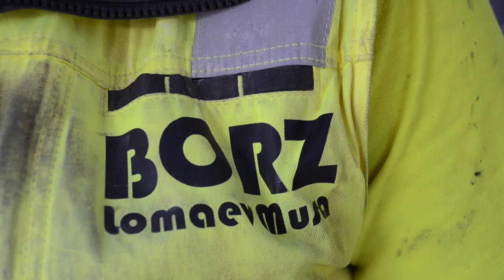Кадирівці – не чеченці. Вбивці, ґвалтівники та мародери як і вся російська армія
Представник чеченської діаспори у Фінляндії Муса Ломаєв звернувся до чеченозмовників, що воюють на боці Росії в Україні.

"Ви не чеченці" - завив їм своєю рідною мовою Ломаєв, звертаючись до кадировців.
Ломаєв розповів, що найкраще біженців з України в Європі зараз розуміють чеченці, які також, як нині українці, раніше були змушені залишити батьківщину, рятуючись від російського світу.

Ломаєв керує у Фінляндії власною будівельною компанією і з прибуттям до Фінляндії перших біженців з України почав надавати їм робочі місця. Українці, за словами Ломаєва, у пріоритеті, навіть якщо не мають досвіду роботи. Головне, щоб вони мали бажання працювати.

У планах чеченців у Фінляндії, за його словами, створити фонд допомоги українській армії та українцям, які постраждали від російської агресії.

Великим здивуванням та жахом для Ломаєва стали розповіді про пограбування, якими займаються його земляки, що воюють на боці кремля в Україні.

"Ці ж люди пам'ятають, як те саме з ними робили російські військові під час двох воєн у Чечні!" – каже Ломаєв.

Він навів конкретний приклад того, як кадировські військові пограбували українця, забравши у нього 2 вантажні автомобілі. Ломаєв показав фото викрадених машин та їхні документи.

При цьому, за словами Ломаєва, українці розповіли, що кадировці не лише викрадають машини, а й завантажують їх майном, вкраденим чи відібраним у господарів цих машин.

Представник чеченської діаспори звернувся у цьому відео до українців та окремо – до кадировців.